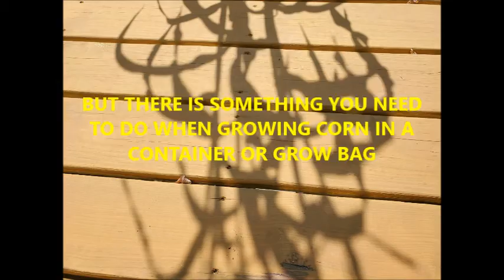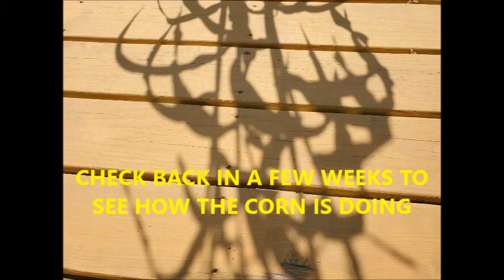GROW CORN IN GROW BAGS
I decided to try growing corn in grow bags. Since I am growing cucumbers, eggplant, squash, tomatoes, sunflowers and even pumpkins I figured why not corn too! So far they are doing well. I did stake them and you do need to self pollinate these. When corn grows in a cornfield, they are so close together that the wind spreads the pollen on down to the silks (female flower) which grows the corn. In containers there is a good chance this won't happen so self pollinating is a must. Wait until you see the yellowish  pollen from the tassels, then just take some tassels and dust the silks until fully covered. Then, If you can, try and wrap the silks so the pollen does not blow away. It's very easy to do just like any other plant that needs to be self pollinated and it's fun! I have put up a short how to video. How do you grow your corn?
Update 2021:
This video was made last summer, 2020. I did not make a video after the corn grew. I will be back at it again this summer and I will make sure to film the harvest.